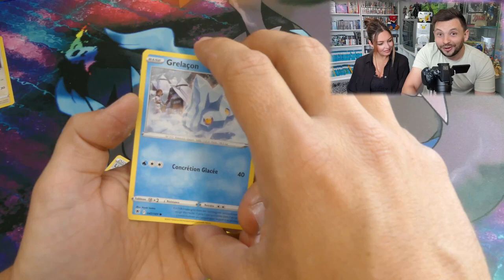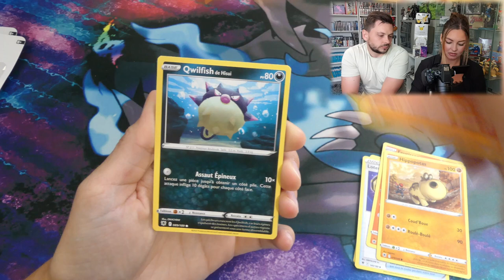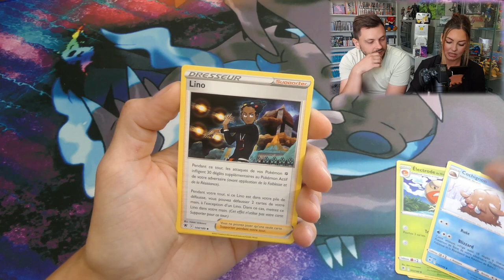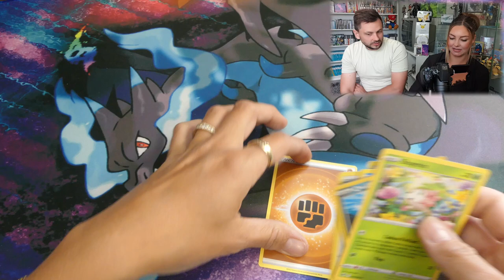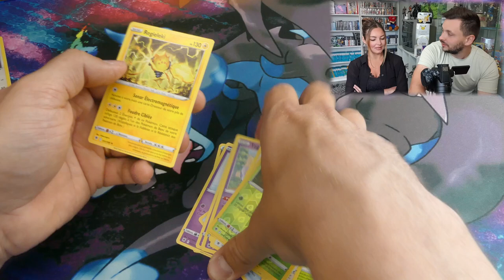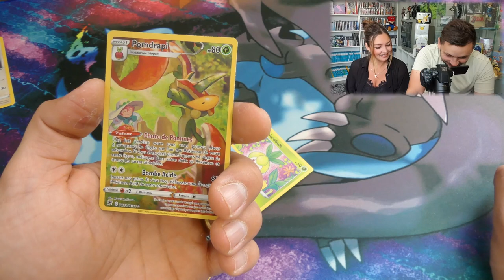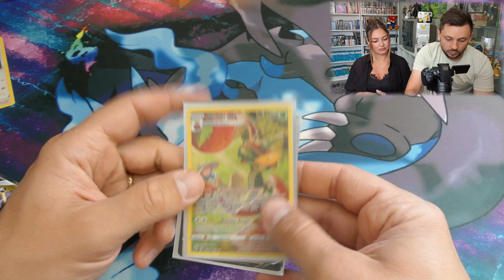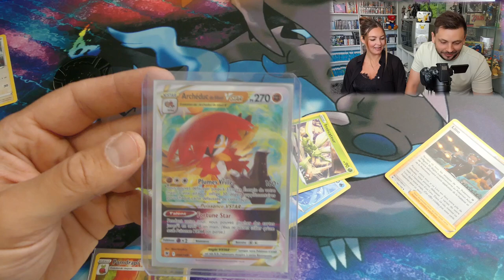ASTRES RADIEUX, UNE FULLART ART VSTAR !! UN MACKOGNEUR TOMBE !! UNE TG !!! BOOSTER VS TRIPACK !!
Les amiiiiiiiiiiiis on se gave dans cette vidéo même si c'était super mal parti ! On pack une full art vstar, un mackogneur magnifique et une tg ! Merci la collection ASTRES RADIEUX avec tes magnifiques cartes pokémon !
On compare les BOOSTER au TRIPACK !

La collection de cartes pokemon s'agrandit !